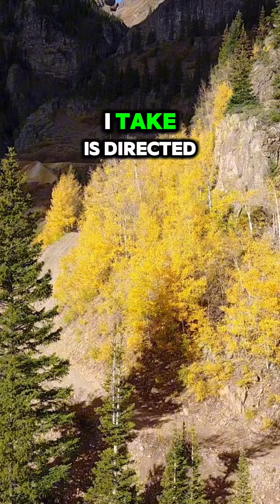Hilarious Sunday morning prayer asking for protection from God this week#faithanswers#Godfirst#God